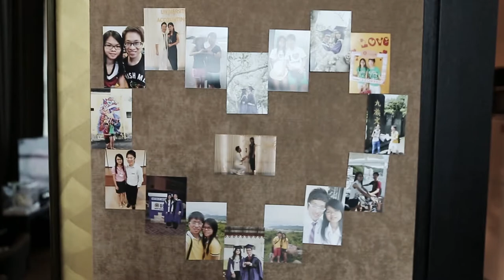Marriage Proposal (Kar Seong & Yuen Fang)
Marriage Proposal to Yuen Fang @ Maritime Hotel, Penang